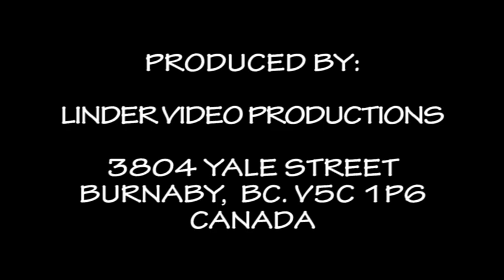20190706 65. VYCHODNA NA DALEKU CESTU HAJOV A HAJOVCEK STRECNO